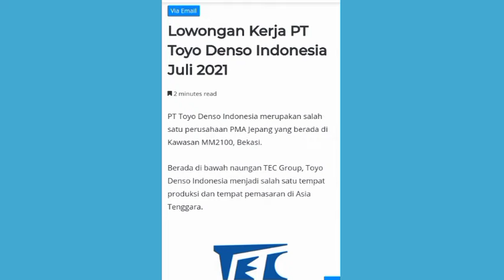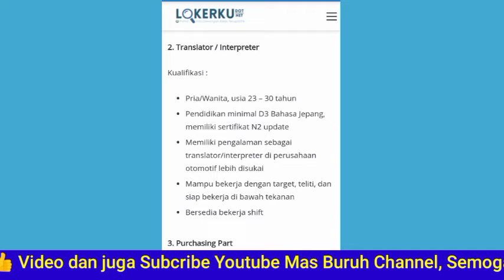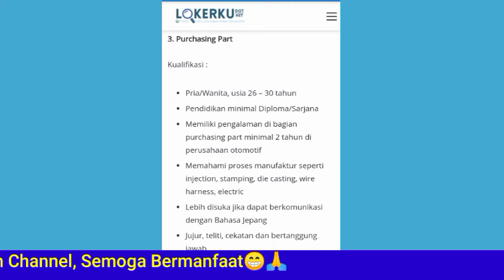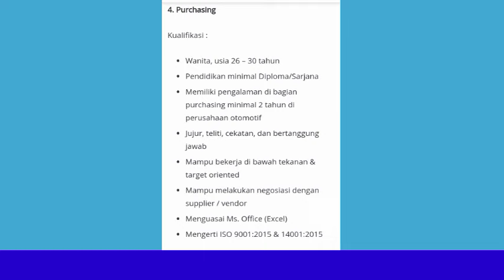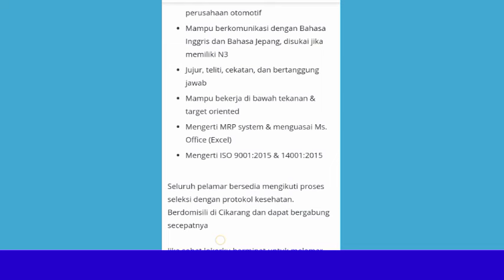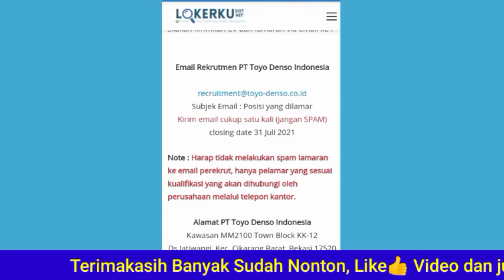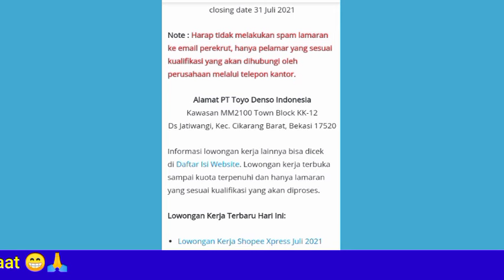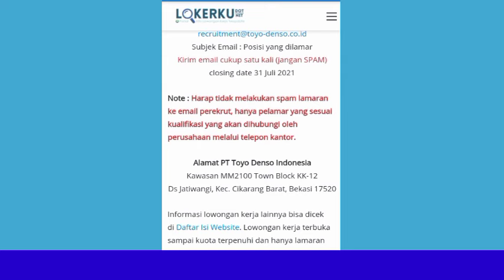Lowongan Kerja Pt Toyo Denso Indonesia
Semoga Bermanfaat,
Bagi Sobat Pencaker Mudah"an Bisa cepet ketrima Kerja,
Salam Semangat, Positif tingking dan Sukses selalu,
da da . . . 👋😊✊